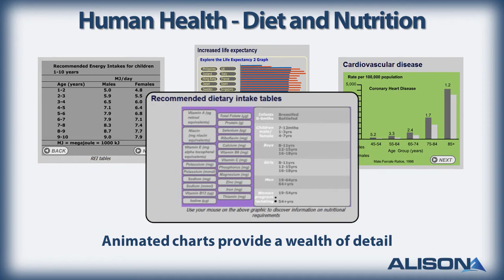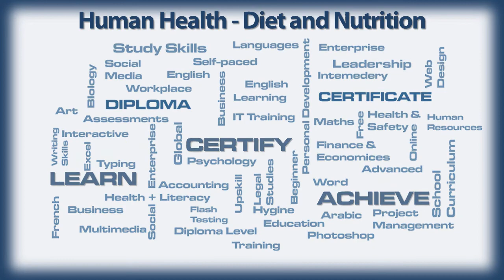Diet and Nutrition- Alison Free Online Course Preview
In this video, you will learn about our Diet and Nutrition course.

This course offers a broad education on how to stay health in today's hectic, fast-paced world. The course discusses life expectancy, healthcare, and individual's dietary needs. It considers the recommended ratio of fats, carbohydrates and proteins in human diet and examines the consequences of dietary imbalances.